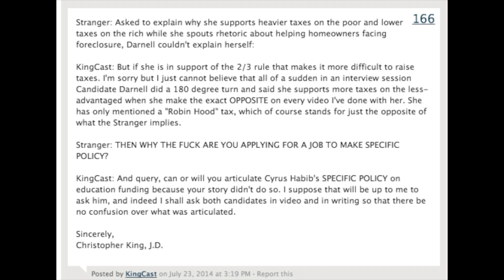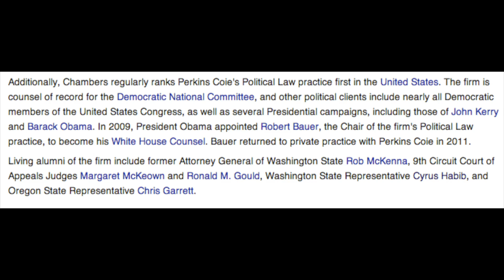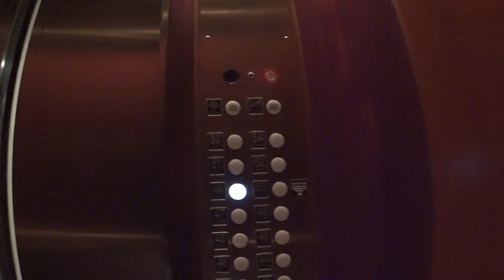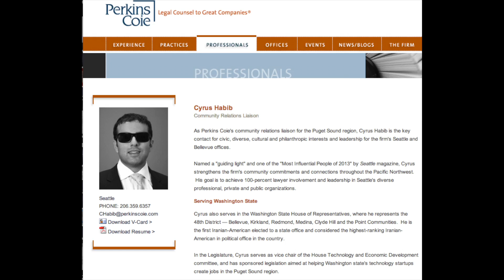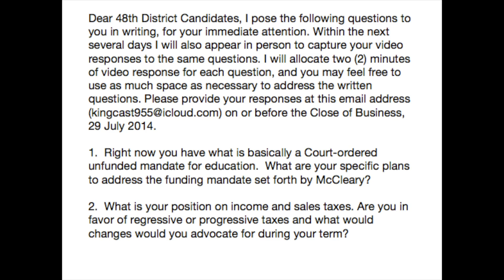Cyrusgate Did the Dem Nat'l Committee Tell Cyrus Habib to Avoid Questions in Washington Senate Bid?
Cyrusgate? Did Perkins Coie Advise Cyrus Habib to Ignore Four Troublesome Questions in the 48th Senate Race Against Michelle Darnell?

Remember the four (4) questions I posed to 48th District Candidates Cyrus Habib and Michelle Darnell a month ago after a completely inaccurate endorsement from the Seattle Stranger stated that Ms. Darnell was in favor of raising taxes on Joe the Plumber?  Well in case you don't recall, they are linked above and replicated in the comments section below for your edification.

Candidate Darnell timely responded with video and written responses that directly contradict the materially false and misleading endorsement for Cyrus Habib, whose $200,000.00 war chest was built largely with out-of-state contributions like any other corporate attorney candidate. There's nothing new here.

Be that as it may, I waited patiently for a response from Attorney Habib for weeks, emailing and calling him at his campaign headquarters and legislative office. Finally, having not received any response I took a video ride to his high-rise digs at Perkins-Coie, the law firm that also serves as counsel for the National Democratic Party. In the video I wonder if they advised Cyrus Habib to stonewall me. on the believe that Ms. Darnell is not a viable threat even though she garnered 37% of the vote with 4% of the money.

This is part one. In part two I will air Candidate Darnell's written and video responses. Keep in mind that I afforded Cyrus Habib the exact same opportunity, to run unedited written and video responses but he didn't believe that transparency required him to engage himself.  Let's see how that plays with the voters and on public access TV here in the Sound.